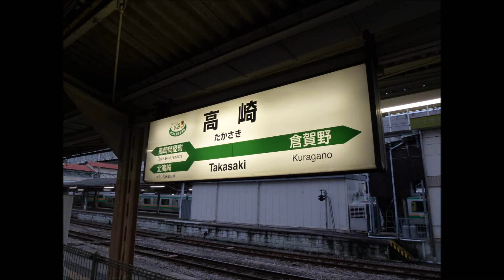八高線キハ100系 高崎発車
2012年2月25日　キハ110-219+キハ111・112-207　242D